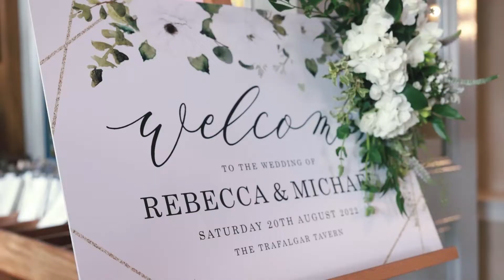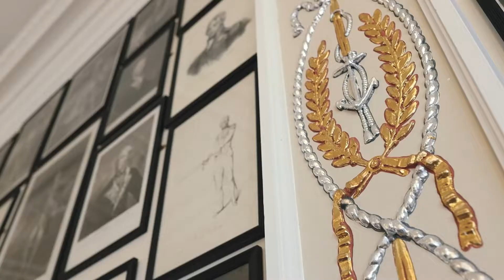English Wedding Highlight | Becky & Mike | Asian Wedding Cinematography UK | Wedding Post Production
▶Mail to book or get a quote for your event photography and cinematography in central London now.
✅Also I provide wedding editing /post production service remotely for personal or agency work.

Wedding Post Production For The Ultimate Creation | Wedding highlights Uk

Agency: The Ultimate Creation
Culture: English White Wedding

I'm a freelance motion graphics designer and video post production artist. I try to provide web & social animated commercial ads & Video Post Production for my worldwide client.

Hire me to try my services 🔥